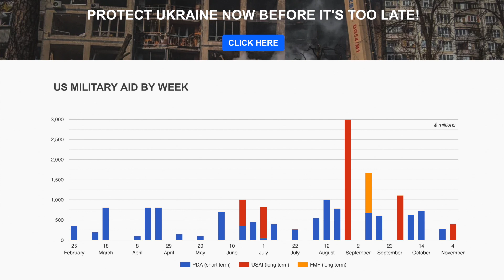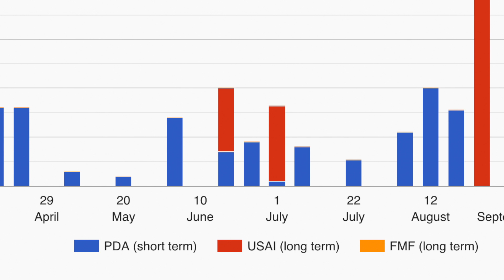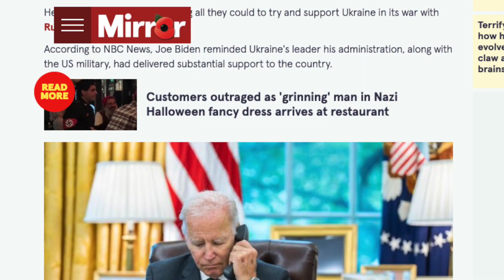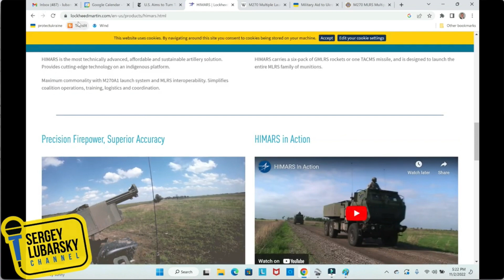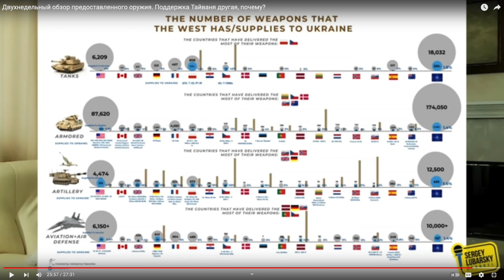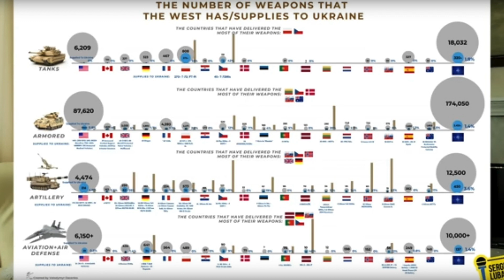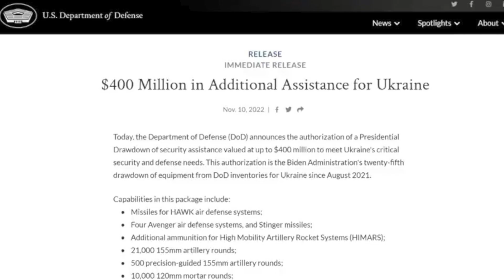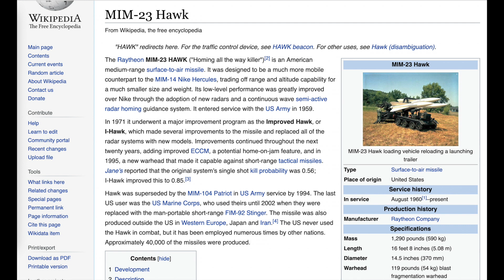Conversations: "Ukraine Weapon Systems" with Eugene Mamut